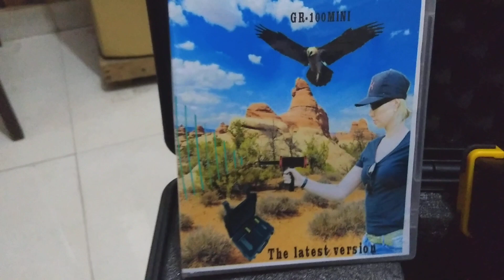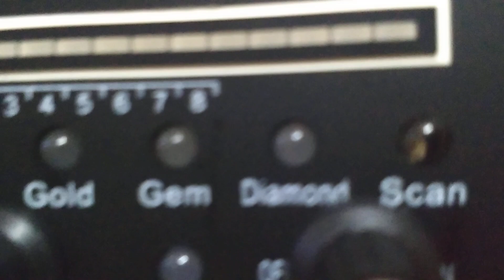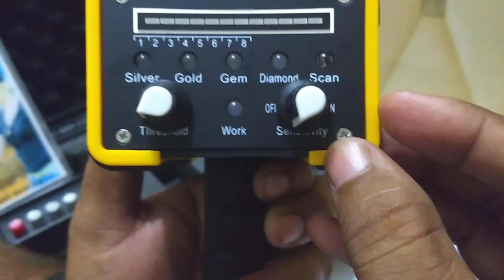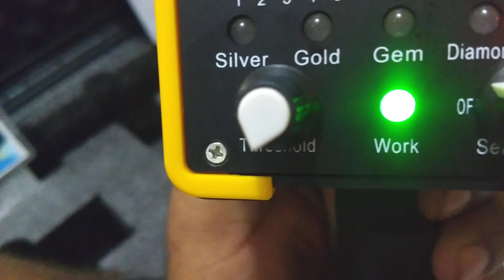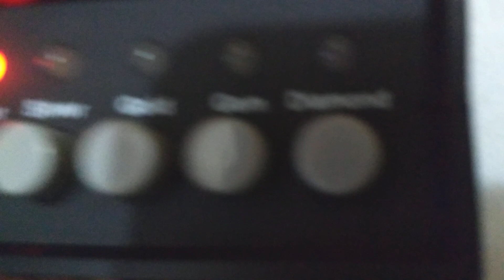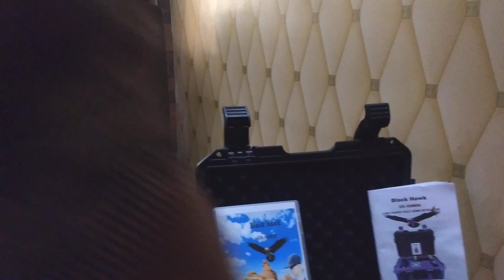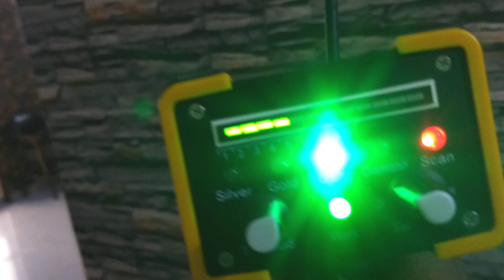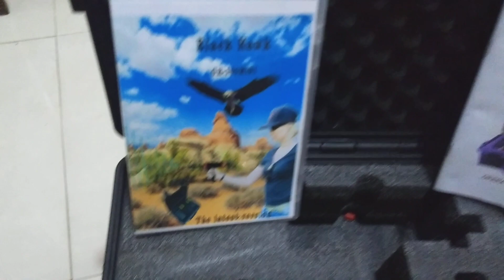GR 100 Mini Laser Locator Black Hawk Long Range Gems Diamond Silver Gold Detector in Pakistan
نئی لیزر ٹکنالوجی مشین زیر زمین تلاش کرو جواہرات مہنگے پتھر ہیرے اور سونے چاندی وغیرہ
 مزید معلومات کےلیے براہ کرم 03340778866 فون پر رابطہ کریں۔
یا
یہ ویب سائٹ لنک پر کلک کریں۔

GR 100 Black Hawk Mini Long Range Locator

Black Hawk GR-100 is a new generation Device, one of the best of what has manufactured the world’s detectors from distances that are running with Remote Sensing the old model of this device achieved a large prevalent among prospectors and researchers because everybody that mentioned long-range devices must talking about GR-100 Which has become the dream of every explorers and search for historical treasures buried, it works by modern scientific technology which enables it to double capture treasures and burials during a very short time by the oscilloscope and filtered signals fired by the machine direction of the folds of the earth at a distance of vertical and horizontal. Proceeded American company GR DETECTOR on the development and modernization of the capabilities of this device for this product is rare is always at the top of the modern products scientifically and globally has been issued the second generation of this device with mechanical design modern and comfortable has a big role in the ease of use of the device and its mobility.

GR 100 New Advanced Technology

Black Hawk GR100 Best Researcher Device Most Commonly Used In The World To Explore For Gold Gem and Minerals Long range gold gems Scanner mini Underground Treas Metal Detector Black Hawk Best Laser Pointing Treasure Hunter Detectors.

AMD PAK

Welcome To AMD Pakistan Shop is the Pioneer Online Shopping in Pakistan, We are The First E-commerce Portal Security Safety and Wireless Products. AMD Direct Import Wholesale Lowest Price Guarantee..

AMD Pakistan Best Quality Products Sale online in Pakistan at affordable Discount rates You can buy and get Fast delivered at your Door step Cash on delivery Without any hassle.

CONTAT US:
AMD PAKISTAN

If any questions, please do not hesitate to contact
us and we will try our best to help you !

Thanks,